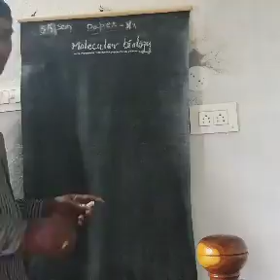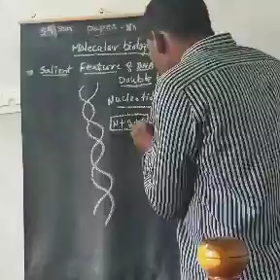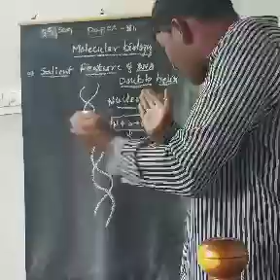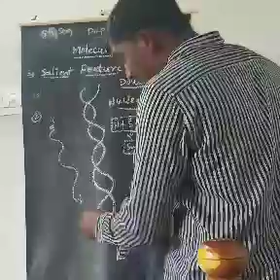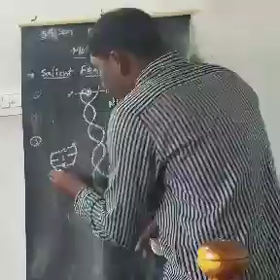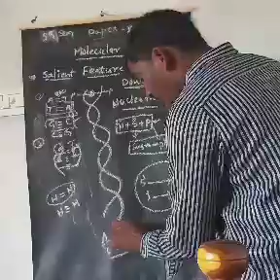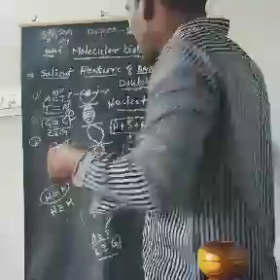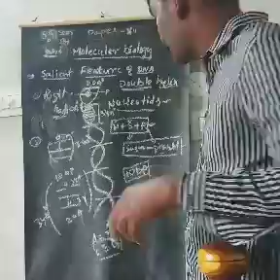Nucleic acid and DNA replication part2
5th sem